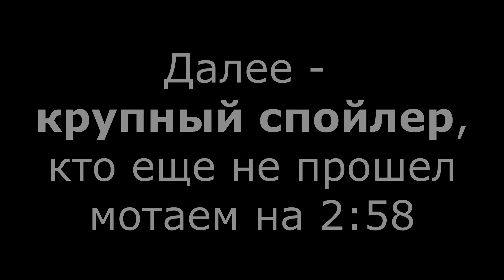The Last of Us 2 — Так шедевр или зашквар? (Обзор Игры)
Обзор Last of us 2 — рассказываю свое видение самого ожидаемого эксклюзива ps4 этого года, а быть может и всего поколения. Удалось ли Naughty Dog превзойти самих себя, какой сюрприз поджидает игроков в сюжете. И так ли хорош или плох сюжет второй части ласт оф ас, как о нем говорят. И станет ли эта игра лучшей игрой восьмого поколения консолей

Таймкоды:
0:00 - Вступление
2:15 - Сцена 2
2:53 - Серьезная тема
5:24 - Геймплей Tlou2
8:48 - Вердикт